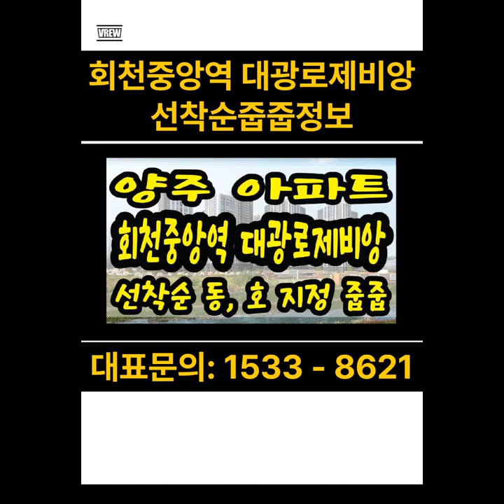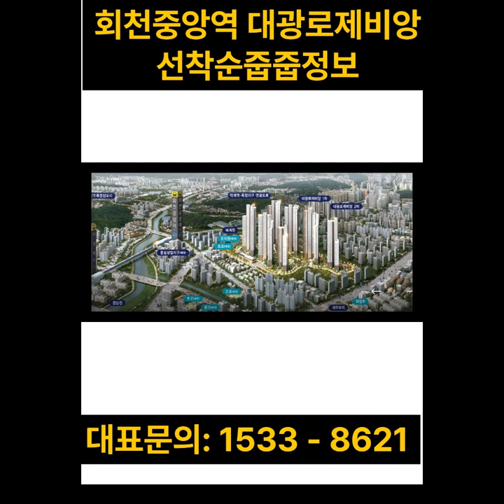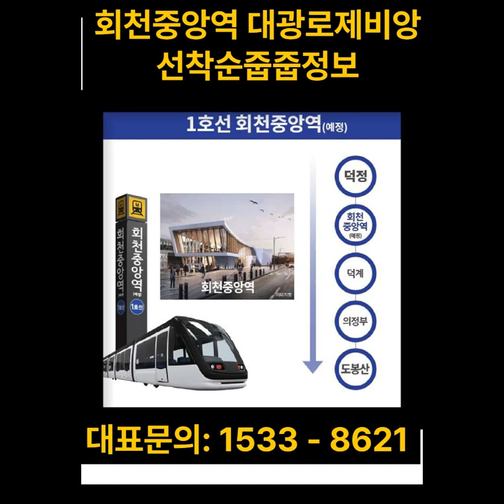GTXC노선 1호선 초역세권 회천중앙역 대광로제비앙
회천중앙역 대광 로제비앙

위치
경기도 양주시 양주회천지구 A12블럭
(양주시 회정동 858)

규모
지하 3층 ~ 지상 29층
7개동 621세대

타입
전세대 84타입 단일 평형
호텔식 구조 5BAY
84A 265세대
84B 275세대
84C 81세대

입주 예정
2026년 09월 예정

분양가 상한제로 합리적인 분양가!
평당 1200 ~ 1300만원
실사용 면적 40평대!
서비스면적 15평 ~ 17평
회천중앙역 (예정) GTX-C 착공(예정) 초역세권
바로 앞 유치원, 초, 중교 예정부지

2023년 12월 04일 이후
선착순 동,호수 지정!